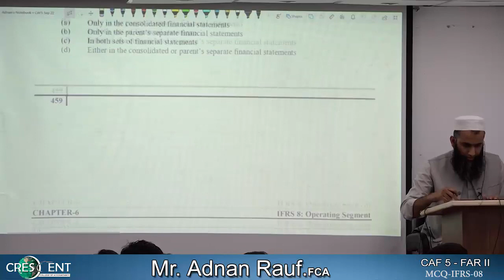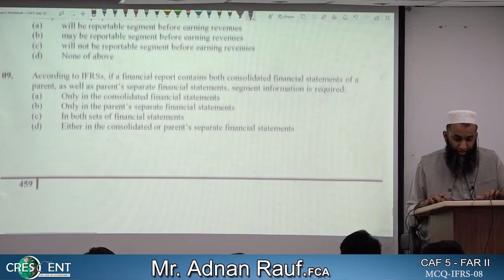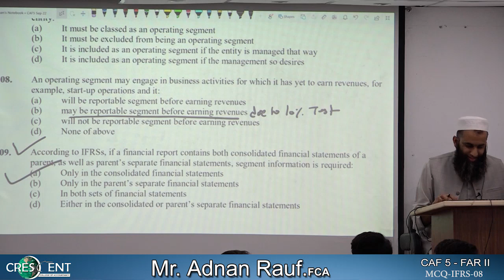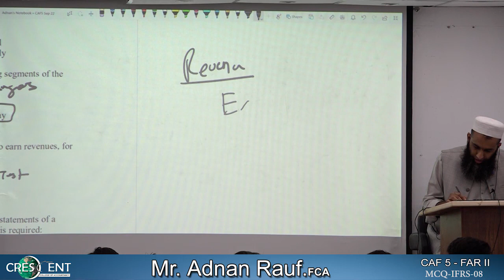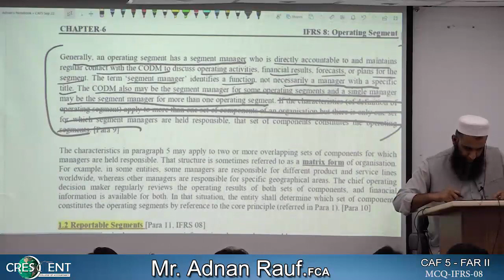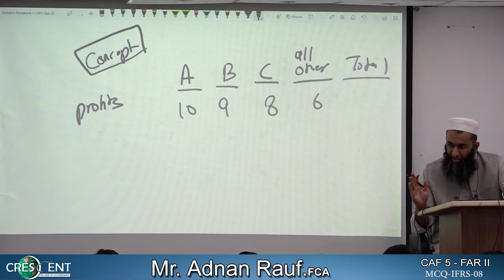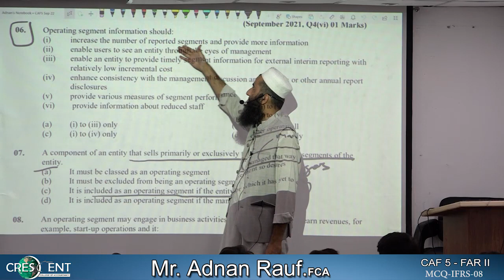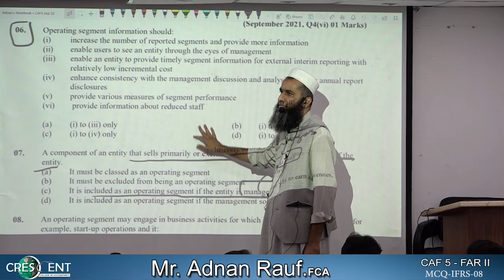CAF 5 Sir Adnan MCQ IFRS 08